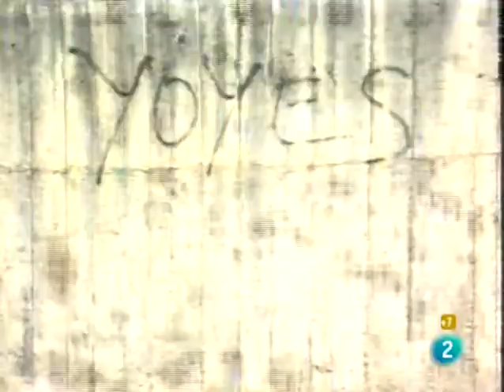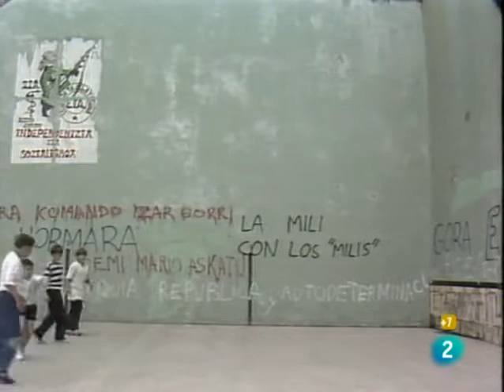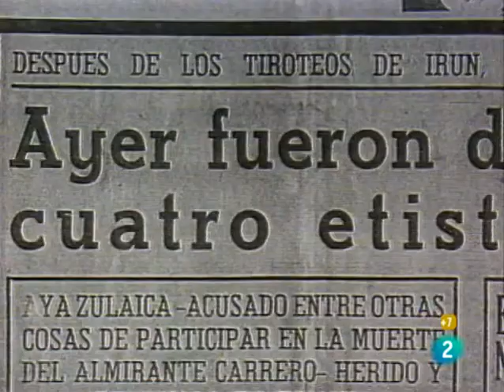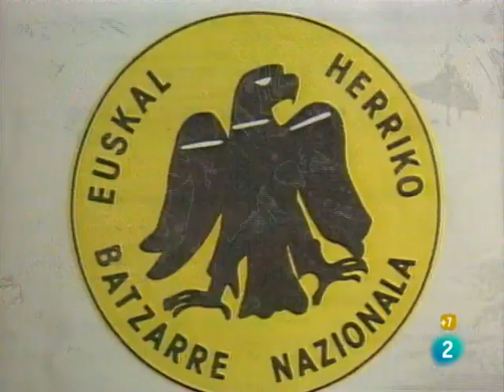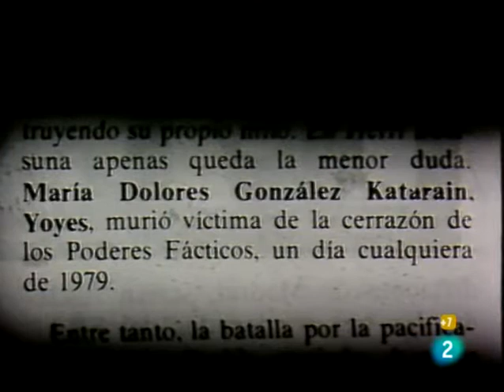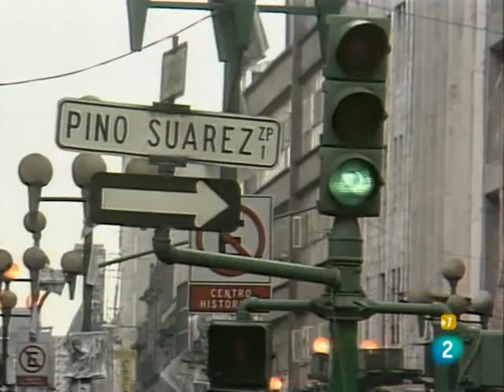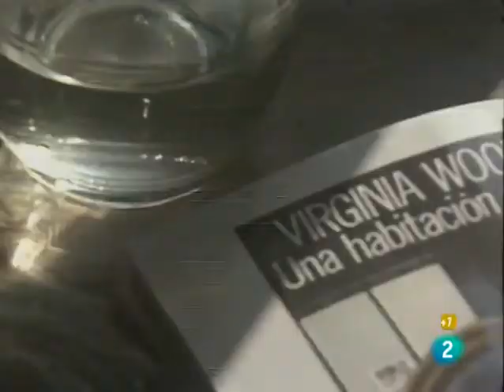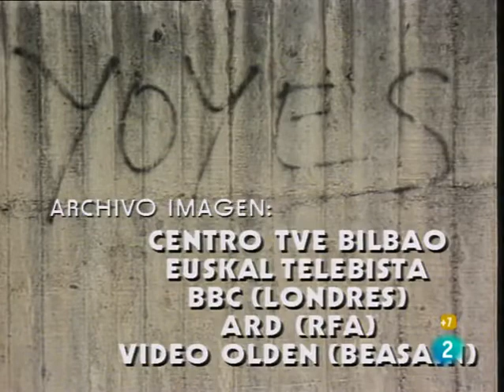Documental sobre Yoyes: la etarra a la que ETA no perdonó.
Dolores González Katarain nació en Ordizia, Gipuzkoa, el 14 de mayo de 1954. Sus padres fueron Luis González y Angelita Katarain; y ella fue la segunda de nueve hijos. Su abuelo paterno era dueño de la tienda de comestibles de la ciudad, donde Yoyes a veces ayudaba en los descansos de la escuela. Su familia vivía en las afueras de Ordizia en una casa llamada Goitine.

ETA
Yoyes creció en la España franquista , una dictadura en la que las libertades básicas estaban restringidas y no había derecho a protestar. En el País Vasco, que tenía su propia lengua y tradiciones, existían restricciones al uso del euskera y se prohibía la bandera vasca. ETA era considerada por el régimen de Franco como una organización terrorista, pero a muchos jóvenes idealistas del País Vasco les parecía un noble movimiento revolucionario dispuesto a luchar para derrocar a un dictador y lograr el socialismo. [1]

Yoyes se incorporó a ETA a principios de la década de 1970, probablemente en 1971, a los 17 años. En un principio, actuó en un rol de apoyo, convirtiéndose en miembro de pleno derecho en 1973. En ese año, su novio y compañero, José Etxeberria, fue asesinado. en Getxo cuando estalló accidentalmente una bomba que portaba. Unos meses después, huyó al exilio en el sur de Francia, donde se convirtió en miembro de pleno derecho de ETA y participó en acciones armadas.

Yoyes tuvo que superar el sexismo dentro de ETA, que, según Elixabete Garmendia, era mucho un "mundo de hombres" aunque se suponía que era un movimiento revolucionario. Se esperaba que ella desempeñara un papel subordinado, pero estaba decidida a participar en las mismas actividades que los hombres. Finalmente, Yoyes se convirtió en la primera mujer en el liderazgo de ETA y fue considerada una figura icónica en los círculos de ETA por su dureza e inteligencia. En 1979, fue una de los dos miembros de ETA que concedieron una entrevista a la BBC.

Durante los últimos años del régimen de Franco, ETA mataba a decenas de personas cada año como parte de su campaña por la independencia vasca, en su mayoría miembros de las fuerzas de seguridad españolas, pero también numerosos empresarios vascos y otros civiles. En 1974, ETA bombardeó un café de Madrid en el que murieron trece civiles. [4] También hubo violencia cometida por escuadrones de la muerte vinculados al estado español. Los disturbios continuaron después de la muerte del general Franco en 1975 y durante la posterior transición de España a la democracia, durante la cual la organización aumentó enormemente el número de personas que mató cada año como una forma de presionar a los partidos nacionalistas vascos para que no participaran en el proceso de democratización. . [1] [5]

A fines de la década de 1970, Yoyes atravesó una crisis que incluyó episodios de depresión. Su mentor dentro de ETA, José Miguel Beñaran Ordeñana , fue asesinado por un escuadrón de la muerte y los intransigentes asumieron la dirección de ETA. Basados ​​en la teoría de que necesitaban obtener una respuesta más represiva del estado para lograr sus objetivos, estos líderes llevaron a cabo una serie de ataques sangrientos contra objetivos civiles, mientras que Yoyes argumentó que había un lugar para la negociación política con el gobierno español y vasco. partidos políticos y movimientos sociales. Sentía que ETA solo estaba interesada en matar y había perdido sus ideales revolucionarios originales. Además, Yoyes había encontrado el amor y quería una nueva vida fuera de una organización clandestina.

Después de muchas discusiones y amenazas, ETA permitió secretamente que Yoyes abandonara la organización. Se exilió en México en 1980, donde estudió sociología y trabajó para las Naciones Unidas. Mientras estaba fuera, Yoyes tuvo un hijo llamado Akaitz.

Asesinato

En septiembre de 1986, Yoyes y su hijo de 3 años regresaron a su ciudad natal de Ordizia para ver un festival. La mataron a tiros frente a él en la plaza principal. El crimen causó indignación y generó críticas sin precedentes a ETA en su corazón vasco. El Ayuntamiento de Ordizia suspendió la fiesta. Cientos de personas asistieron al funeral de Yoyes y a una marcha de protesta por la ciudad donde los dolientes portaban una flor. Se publicó en la prensa una carta de condena a ETA que obtuvo cientos de firmas. En ese momento, ETA mantuvo a la sociedad vasca bajo estricto control y esta fue la primera vez que la gente se pronunció. El asesinato de Yoyes se considera ahora un hito en la historia de ETA. [1] [6] [7]

La amiga de Yoyes, Elixabete Garmendia, cree que también hubo un elemento sexista en el asesinato. Ella cree que ETA pensó que era la dueña de Yoyes porque era mujer y actuó "como un marido despreciado" cuando decidió comenzar una nueva vida. [1]

El miembro de ETA, Antonio López Ruiz, "Kubati", fue detenido en 1987 y condenado por el asesinato de Yoyes. La operación recibió el nombre en código de Akaitz en honor al hijo de Yoyes. Kubati quedó en libertad en 2013 .